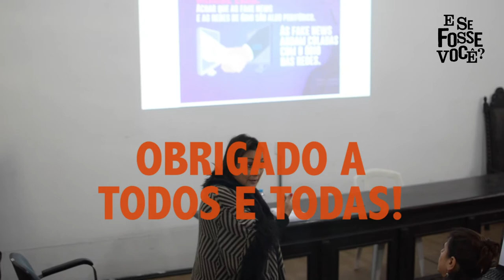Instituto E Se Fosse Voce? na sua escola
O Instituto E Se Fosse Você? começou a fazer nossas palestras sobre combate à fake News e ódio nas redes em escolas e comunidades de Porto Alegre e região Metropolitana. Quer nossa equipe com vocês? Entre em contato no insta @institutoesefossevc

Nosso trabalho é desenvolvido com o teu apoio quando compras camisetas, entras no apoia.se/manueladavila ou com a venda dos livros Revolução Laura no site do Instituto Obrigada ❤